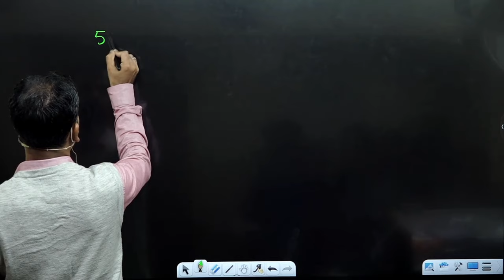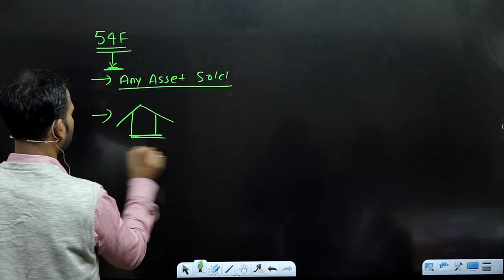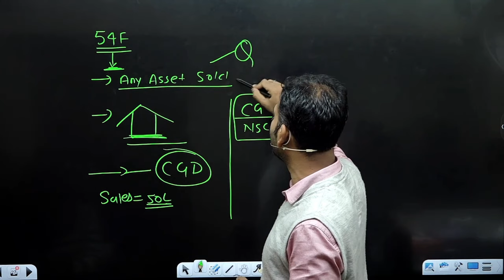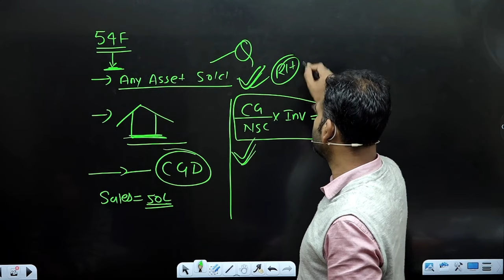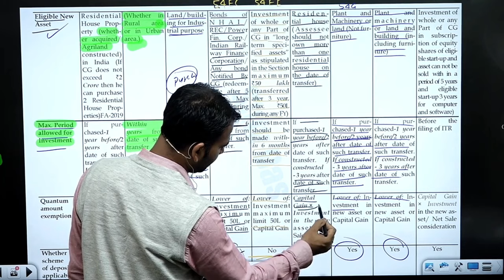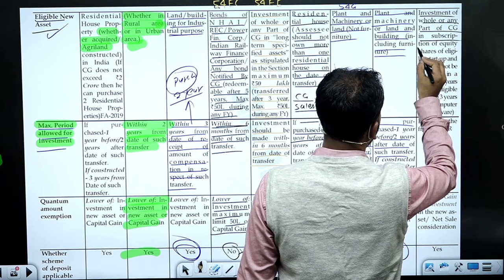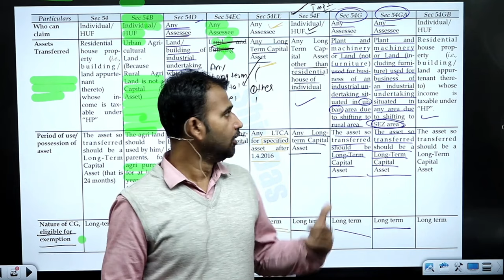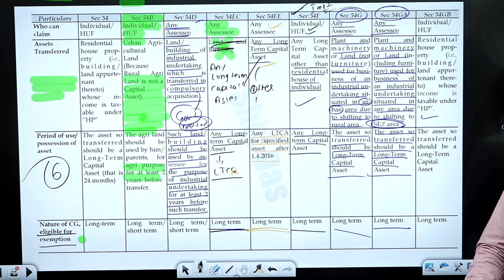income tax class for b.com | section 54F | capital gain | part 11 | du sol/regular | by anuj sir